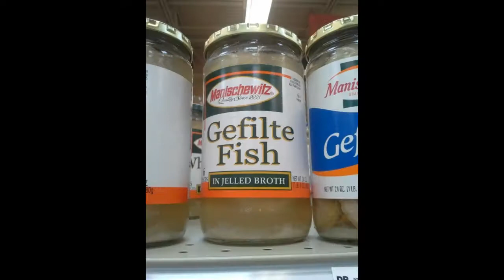Casserole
The quintessential lazy American baked slop dish you can put anything in. Indicative of our age and society. Spoken word art video by Crenshaw. First installation.